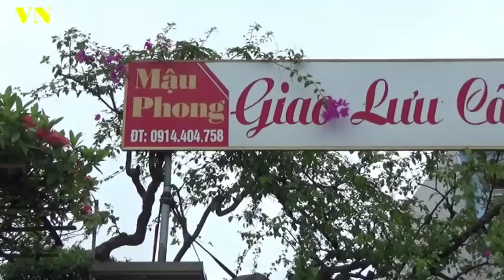THAY ĐỔI MỚI VƯỜN MẬU PHONG THÀNH PHỐ NINH BÌNH